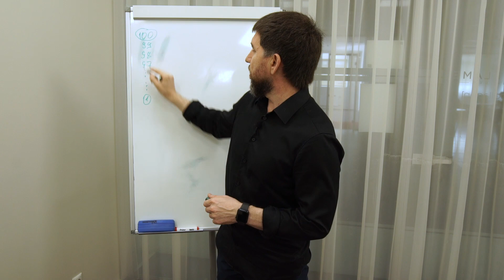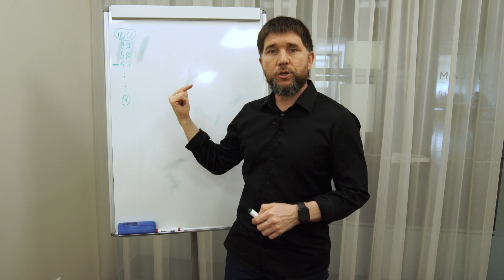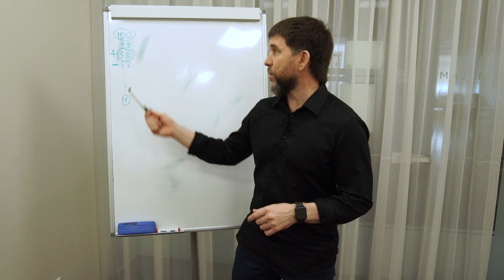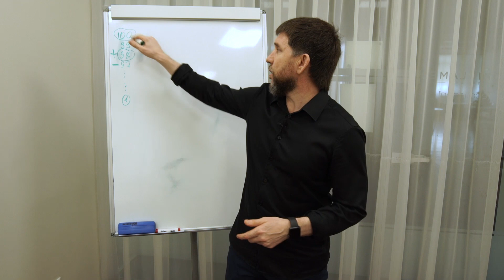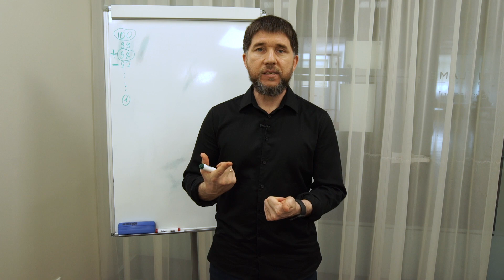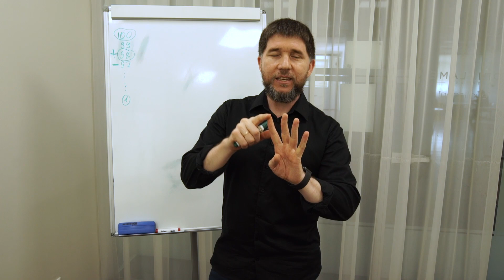Какой у тебя список целей и задач?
Формируем новые команды. Приглашаем к нам.